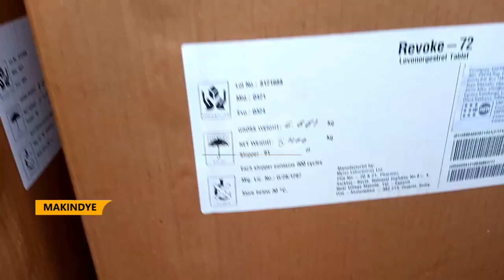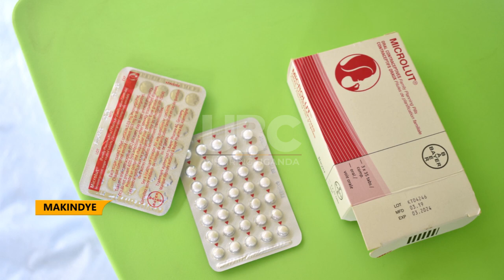Stolen Drugs case-Over 21 billion Ugandan Shillings lost.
Makindye Chief Magistrate’s court has charged and remanded three people attached to Join Medical Stores over charges of stealing government drugs worth 21 billion.
The accused who pleaded not guilty to the alleged offences court remanded them to Luzira government prison for further mention of the case.